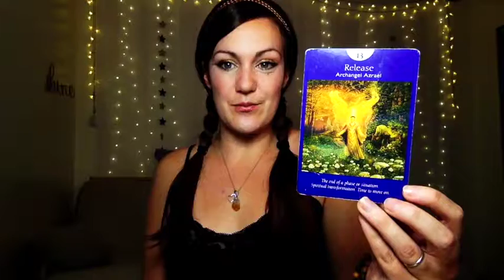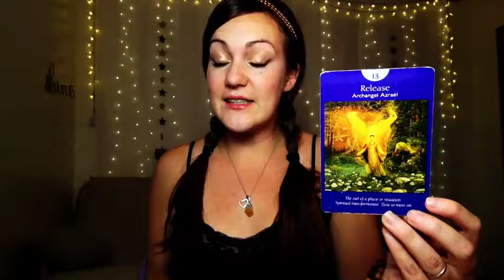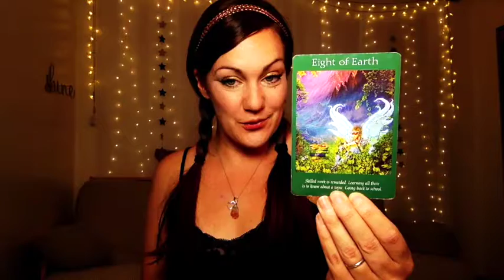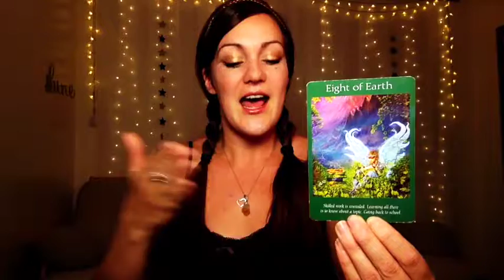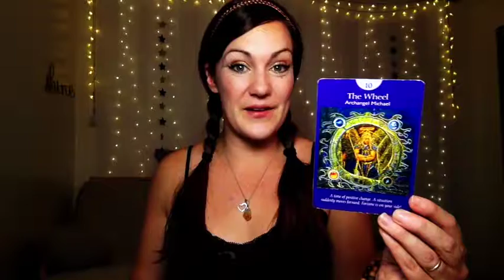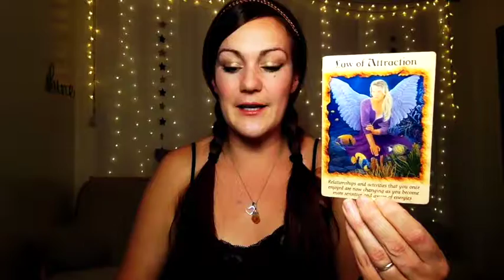3rd February 🌟 Fortune Is On Your Side 🌟 Daily Tarotscope Forecast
The My Best Self Project gives you the Tools and Resources to Unleash Your Inner Magic!!!
🌟Daily Tarotscope Forecasts, Tutorials, Guided Meditations, Printables and MORE! Check it out

🌟Plus, find Beautiful, Rustic Handcrafted Decor & Gifts to Bring Good Vibes and Sparkle to your home are now available in our new store: The My Best Home Project!